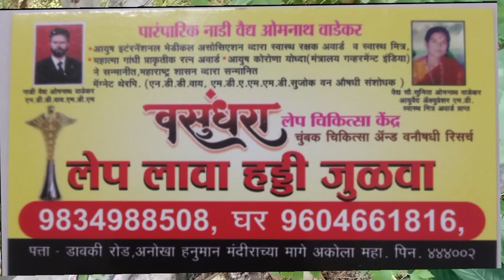शिवलींगीचे अनोखे लाभ मो 9834988508, 9604661816